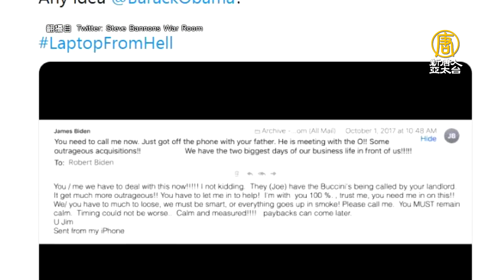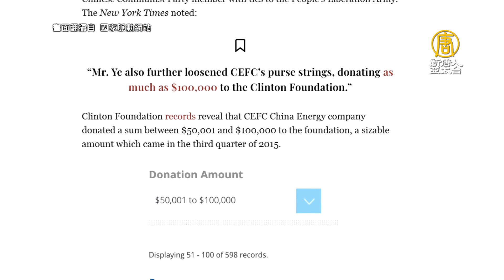拜登電郵門扯出大人物「O」 美媒直指歐巴馬